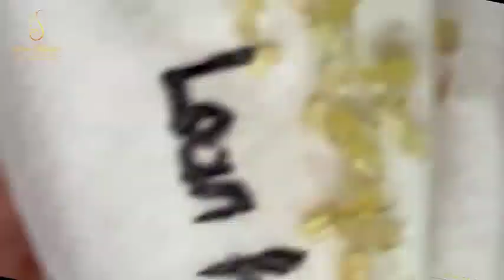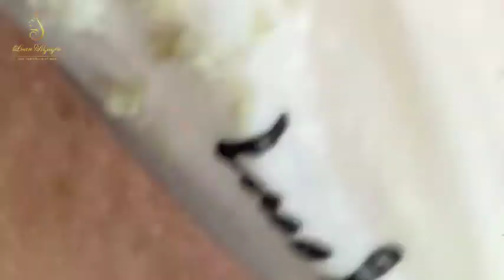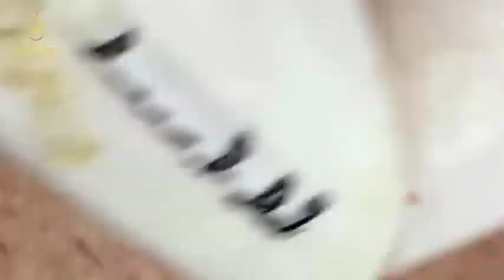Blackhead Removal With Sac Dep Spa